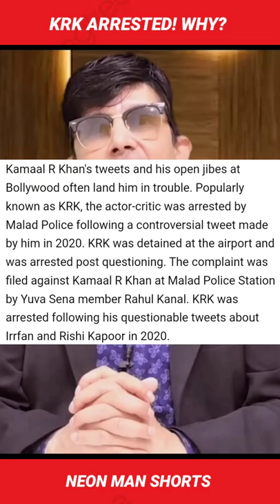KRK ARRESTED! Why? | @krklive Arrest News | KRK Shorts Facts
@krklive got arrested. KRK used to tweet many controversial things and used foul language on social media. A lawyer filed a case on KRK. What he said about KRK you can see in this video.